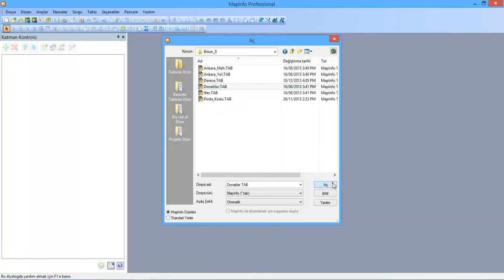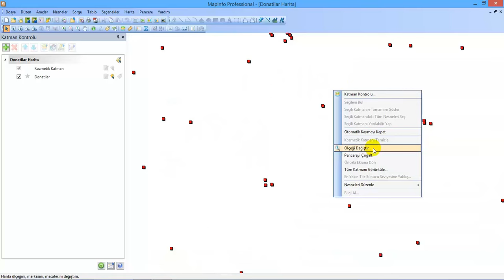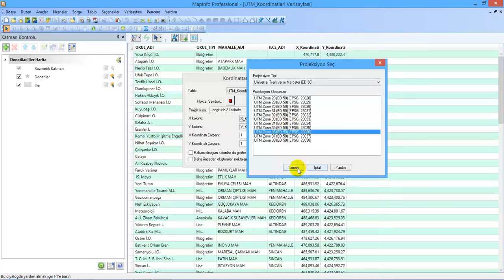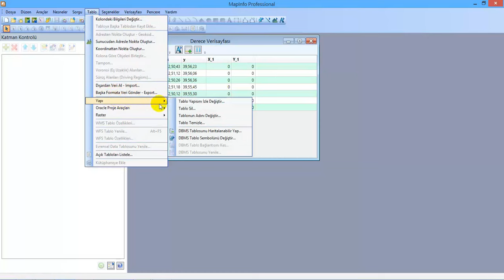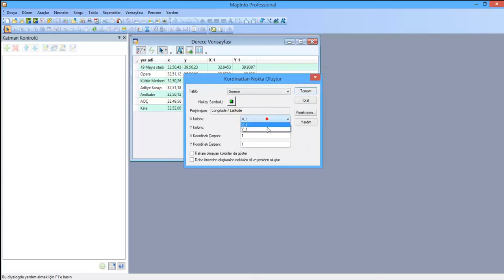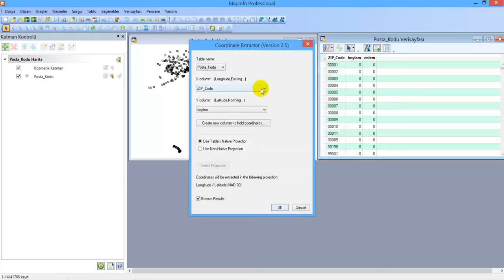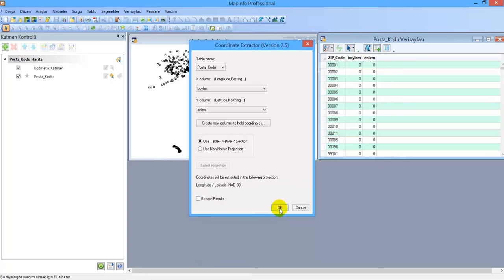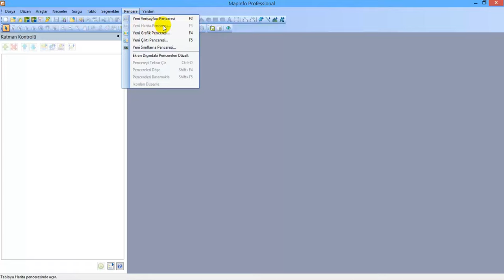MapInfo Pro'da (32-bit) Koordinattan Nokta Oluşturma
Bu videoda; verilerimizi gösteren noktaların oluşmasını öğreneceksiniz.